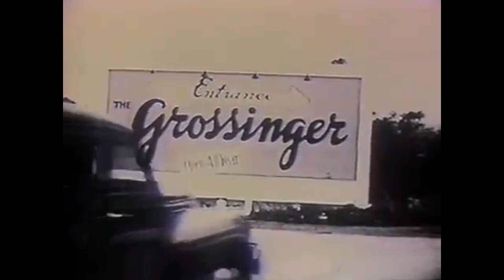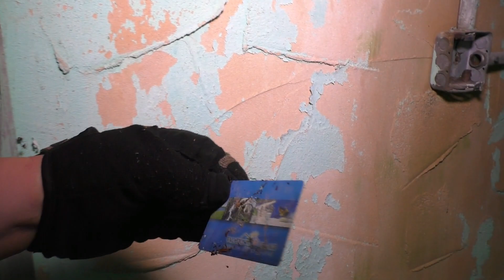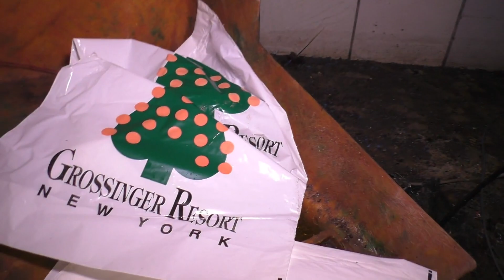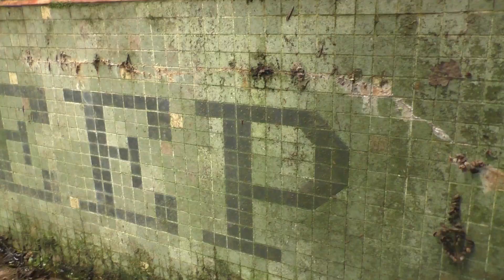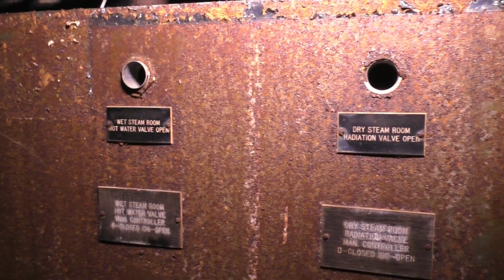Famous Catskills Resort - Grossinger's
Many people have heard of the Catskills of New York. Many have probably heard that it was home to several resorts. What many may not know is that nearly all of those resorts are now abandoned. Leading this series off is Grossingers Resort, which was one of the leading ones in the area. Now currently being demolished, we give you one last one and the once famous and prominent resort. Enjoy